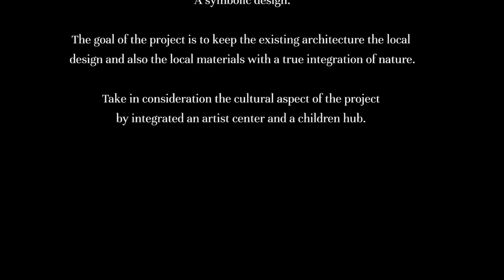Eco tourist Village in China by Jean Pierre HEIM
Chongqing is at the upper and middle reaches of the Yangtze River, which connects to the maritime Silk Road. It is the only municipal city in the mid west region, and also the national central city, connecting the Yangtze River economic belt and the "Silk Road" economic belt.

Located in an appropriate location in Bishan near Chongqing the site of Vito’s childhood village, the geographic site is like a circle. Using the circle in a perfect definition. The feng shui factor is obvious and will be a great start for our project. The silk thread and the cocoon, the Mulberry tree and silk production in Chongqing are  the inspirational elements and the main directions of this project.

A symbolic projection, a symbolic design, the main characteristic of the climate the culture and the geology are a multi directional aspect of this project. The goal of this design is also to keep the villages and existing homes that we will refurbished and give a modern contemporary look from the inside by keeping the existing form of the outside. This design will be also enhance by a new contemporary architecture that we will keep as well as the symbols in action during the whole design process. Source by Jean-Pierre HEIM. Info project